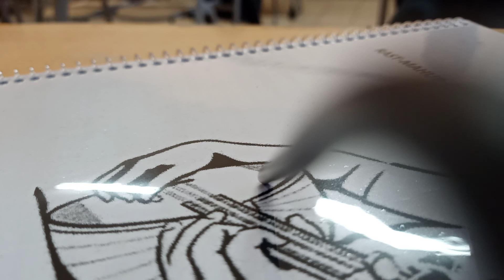Bu sabah kondu dala